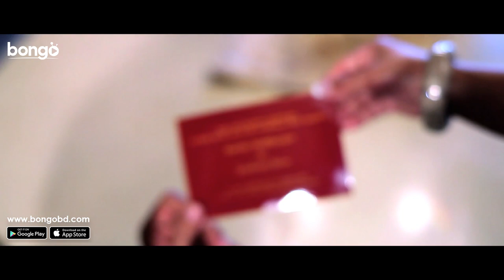Balukona | বালুকণা | Simanaheen | Rahsaan Noor, Ismat ,Tushar, Shudeepto | Bangla Movie Song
Bongo presents the bangla movie song "Balukona | বালুকণা" from bangla cinema "Simanaheen" starring Rahsaan Noor and Ismat and the song is sung by Tushar Ahmed and Shudeepta Rahman. To watch your favorite Movies, Natoks, Telefilms, Music Videos and many more exciting videos on Bongo!

"Balukona" is one of the popular song. The song is performed by Tushar Ahmed & Shudeepta Rahman. The video features by popular artists Rahsaan Noor & Ismat.

“বালুকণা” একটি জনপ্রিয় গান। গানটিতে কণ্ঠ দিয়েছেন তুষার আহমেদ এবং সুদিপ্তা রহমান, অভিনয় করেছেন নূর এবং ইসমাত।

Lead Actor: Rahsaan Noor
Lead Actress: Ismat
Singer: Tushar Ahmed , Shudeepta Rahman
Music Director: Rusho Mahtab